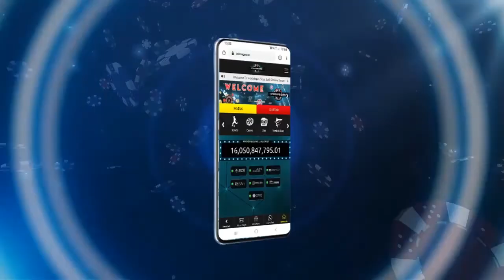🔴 SUPER JACKPOT GAME SLOT ONLINE FIRE STRIKE | LUMAYAN BUAT JAJAN | PRAGMATIC PLAY 2020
Dapat Super Jackpot Dari Game Slot Online Fire Strike , Lumayan Cuy Buat Uang Jajan
BONUS CASHBACK CASINO 5%
BONUS ROLLINGAN SPORTBOOK 0.5%

- WAJIB DITONTON TRIK UNTUK MENANG 3X LIPAT